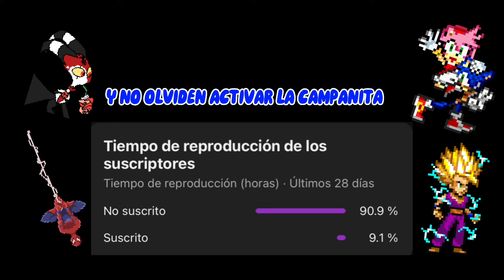PICNIC 🧺 // CÓMIC SONAMY // FANDUB SPANISH //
LINKS DE LOS CÓMICS :3